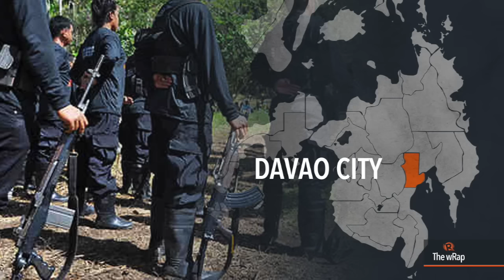New Year mishaps, NPA hostage released, Bill Cosby case | 12PM wRap